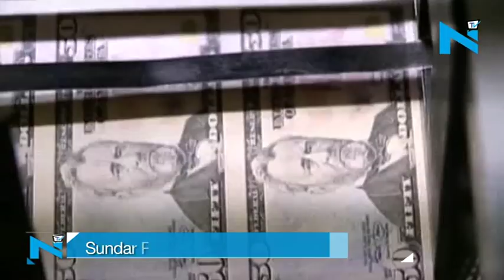Sundar Pichai’s 2016 salary was US 200 million!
Google's 44-year-old India-born CEO Sundar Pichai received nearly US $200 million in compensation last year, double the amount he got in 2015.